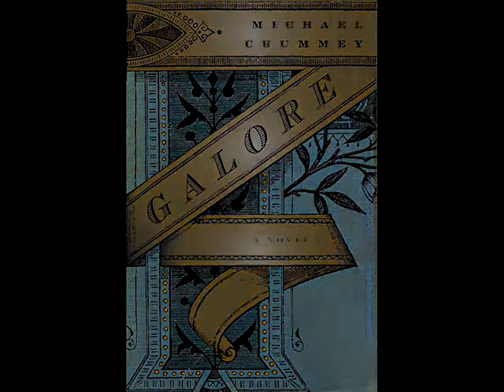Galore by Michael Crummey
When a whale beaches itself on the shore of the remote coastal town of Paradise Deep, the last thing any of the townspeople expect to find inside it is a man, silent and reeking of fish, but remarkably alive. The discovery of this mysterious person, soon christened Judah, sets the town scrambling for answers as its most prominent citizens weigh in on whether he is man or beast, blessing or curse, miracle or demon. Though Judah is a shocking addition, the town of Paradise Deep is already full of unusual characters. King-me Sellers, self-appointed patriarch, has it in for an inscrutable woman known only as Devine's Widow, with whom he has a decades-old feud. Her granddaughter, Mary Tryphena, is just a child when Judah washes ashore, but finds herself tied to him all her life in ways she never expects. Galore is the story of the saga that develops between these families, full of bitterness and love, spanning two centuries.
   With Paradise Deep, award-winning novelist Michael Crummey imagines a realm where the line between the everyday and the otherworldly is impossible to discern. Sprawling and intimate, stark and fantastical, Galore is a novel about the power of stories to shape and sustain us.